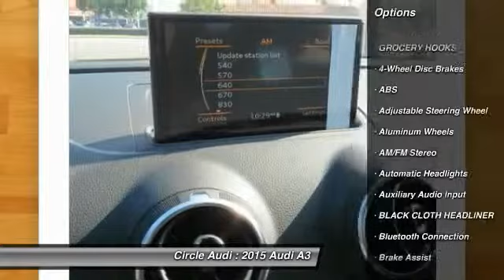2015 Audi A3 Long Beach CA 207256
2015 Audi A3 1.8T Premium

Circle Audi
1919 North Lakewood Blvd

You'll love this 2015 Audi A3. This is a car you'll want to take home. With 12 miles, it features Automatic transmission and an exterior color of Brilliant Black. Call and get in touch with Circle Audi directly, and be the first to open the car door today!